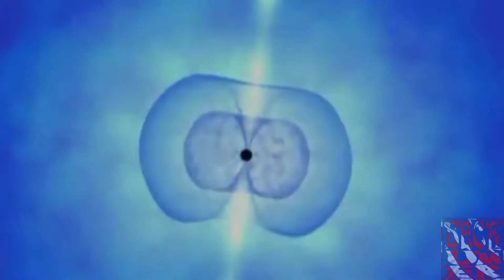Deadly Guns - Armageddon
from Album: The Gunshow